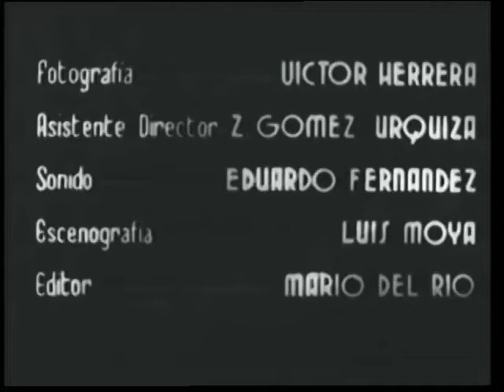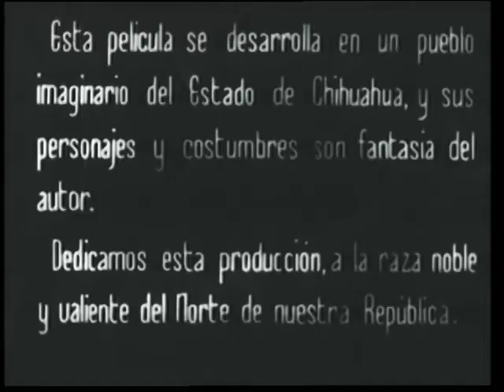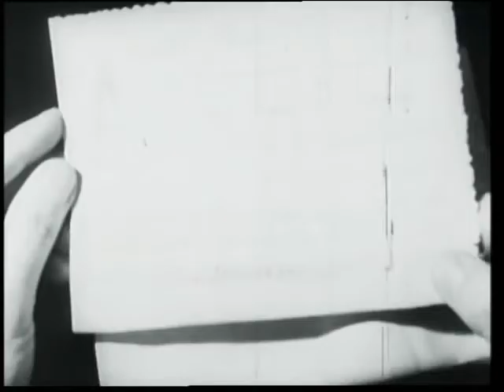Jesusita En Chihuahua Pedro Infante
Película de la época de oro de Pedro Infante, filmada en 1942, con las actuaciones de Pedro Infante (Valentín Terrazas), René Cardona (Felipe Gonzales) y Susana Guizar (Jesusita). Bajo la dirección de René Cardona